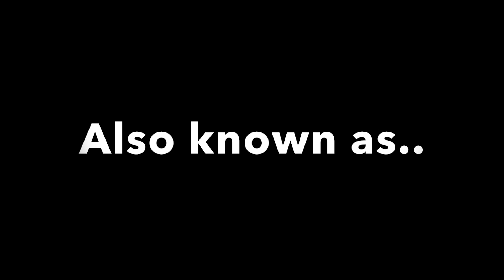Sculptured Rocks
This video is about Sculptured Rocks